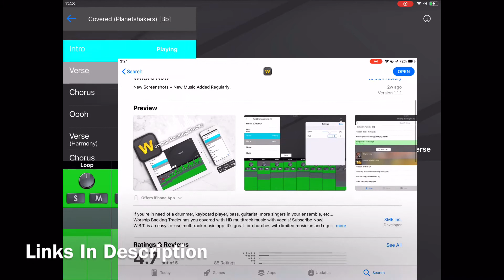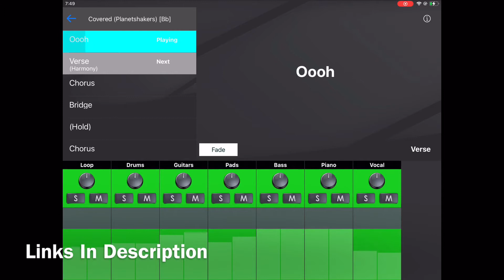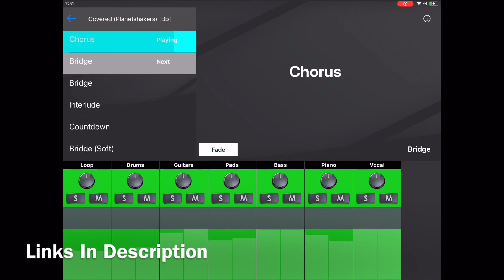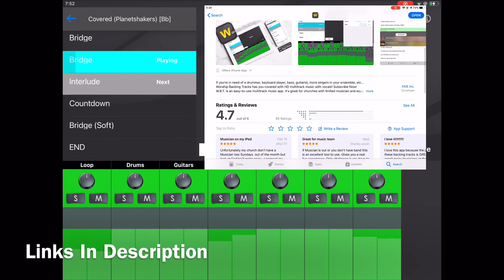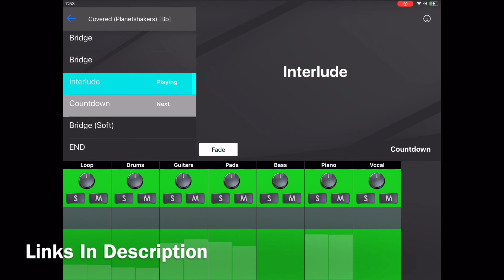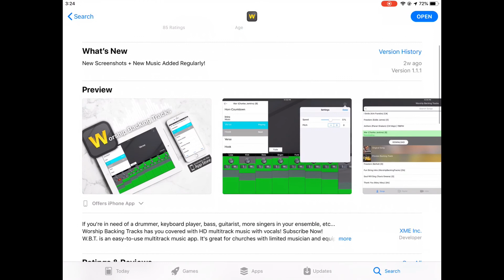Covered (Planet Shakers) Worship Backing Tracks App Preview